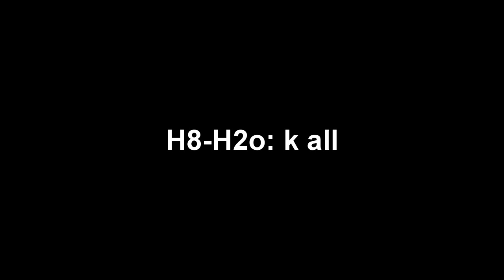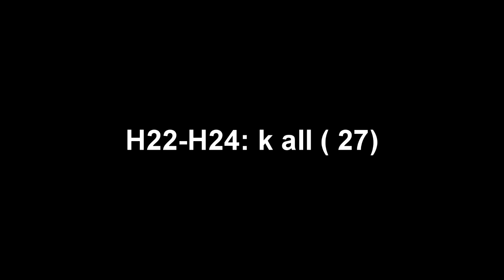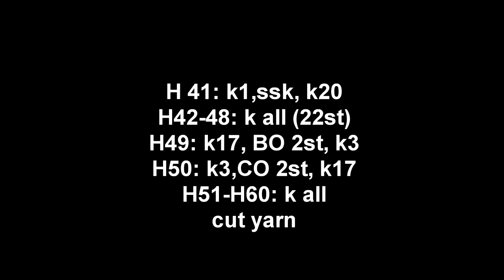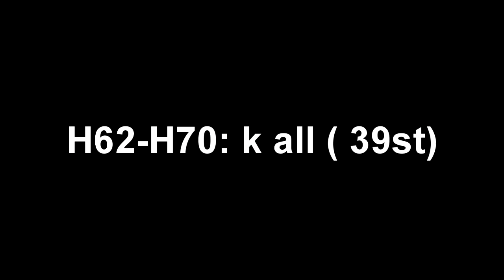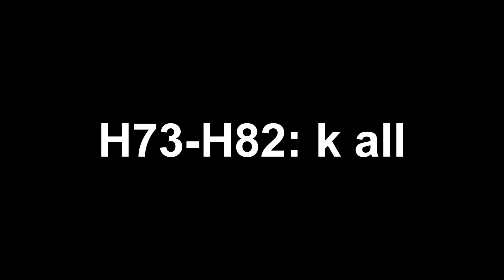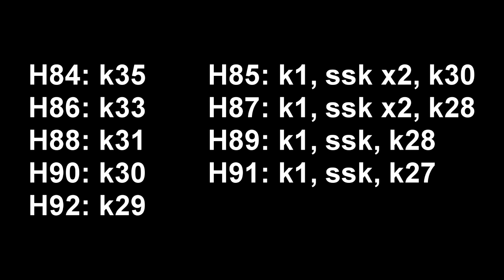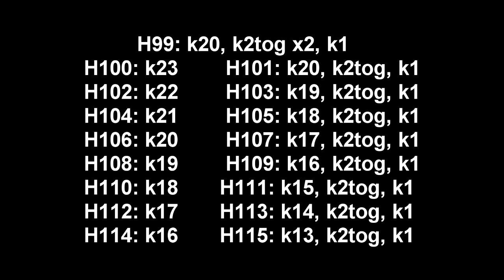Hướng dẫn đan áo len có túi chéo -phần 3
Áo len có túi. mẫu áo được sử dụng từ len milk cotton
kim đan số 8-9 tương đương 4,0mm và 3.5mm
zalo 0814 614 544 hoặc 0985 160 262